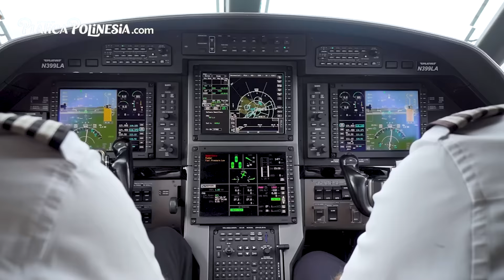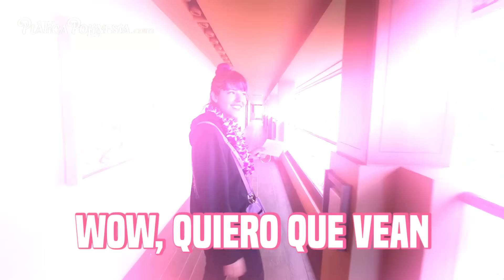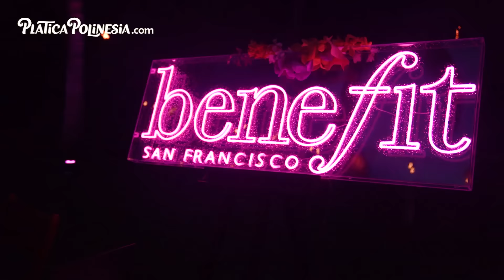VIAJE A ISLA EXCLUSIVA, FIESTA SECRETA EN HAWAII | LOS POLINESIOS VLOGS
Familia aquí les dejamos el link del sitio web para que compren sus boletos para JUMP